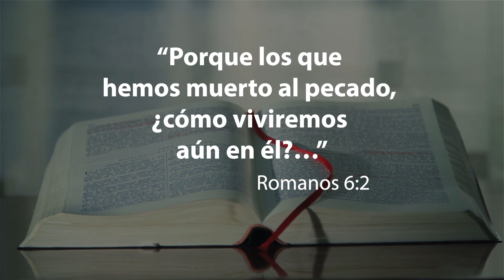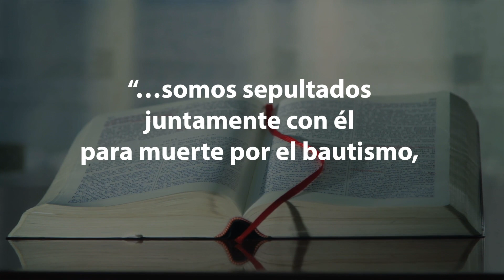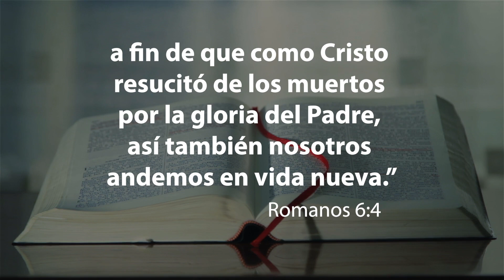Día de Bautismo Mensual / Pastor Elie Henry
Hoy celebramos un día especial de bautismos en todo el territorio de la División Interamericana. Aún sin atender a una iglesia física regularmente, hay personas todos los días, que deciden experimentar una nueva vida con Jesús.